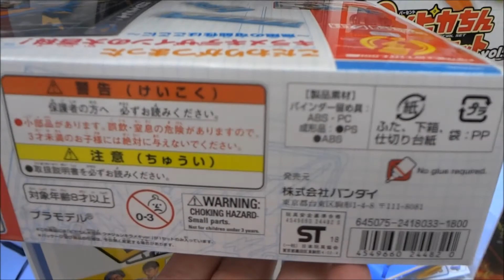ポチっと発明ピカちんキット ピカちん大百科ウメジュンキラメキVer (1)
遠松 エイジ（とおまつ エイジ）沢城みゆき
ポチロー 山崎バニラ
ひな 鈴木絵理
レイ 江口菜子
ガッくん 吉野裕行
あたる 田所あずさ
ギバ 寿美菜子
ジェームズ 高橋伸也
ピカチン博士 永野宗典（ヨーロッパ企画）
ジミーくん 酒井善史（ヨーロッパ企画）
マジ子ちゃん 森高愛
アゲ子ちゃん 溝口恵
ギャル子ちゃん‎ 遠山茜子
ピカっと解決 ピカちんハンター
小峠英二（バイきんぐ）
斎藤司（トレンディエンジェル）
たかし（トレンディエンジェル）
みやぞん（ANZEN漫才）
安藤なつ（メイプル超合金）
ベック
酒井善史（劇団「ヨーロッパ企画」）
ポチっと発明ピカちんキット ピカちんキット00 ポチロー
ポチっと発明ピカちんキット ピカちんキット01 カンニングラス
ポチっと発明ピカちんキット ピカちんキット02 ふりかけメーカー
ポチっと発明ピカちんキット ポチロー&ピカちん大百科DXセット
ポチっと発明ピカちんキット ピカちん大百科
ポチっと発明ピカちんキット おすわりぬいぐるみ ポチロー
ポチっと発明ピカちんキット 1%ピカちんカスタムクラフト
ピカちんキット03 ケシカスイパー10(2月28日発売)
スパイフクロウのジェームズ&グルメタヌキのパティセット
ピカちんキット04 オレだけロック(3月31日発売)
ピカちんキット05 ゼロゼロマーカー(3月31日発売)
お掃除カラスのデューク&迷探偵アルマジロのシャーロックセット
テレビ東京ピカちんキット06 ティッシュ箱カメラ
ピカちんキット08 エア臭ター(2018年5月31日)
ピカちんキット10 紙飛行機ランチャー(2018年6月30日)
ピカちんシールメーカー(2018年3月31日)
レンちん!ピカちん!消しゴムキット(2018年3月31日)
ピカちんロボ 爆風スカンクのカンクロー&
スネークのクラッカー大佐セット
ピカちんロボ キャッツエージェントアイ&
炎上カメレオンのカメキチセット
サンスター文具 ポチッと発明ピカちんキット 探偵手帳セット(2018年3月5日)

電通
OLM
【ニイタニ】
500万回再生達成
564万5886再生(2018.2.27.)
Hiroshima Prefecture
Itsukushima Shrine
 毎日投稿
広島youtuber
次世代 youtuber
１日10万回再生
１００万回以上再生されている動画、チャンネル
■購買ガイド■
【オマケ映像有】【映画好初心者】【小学生に大人気】